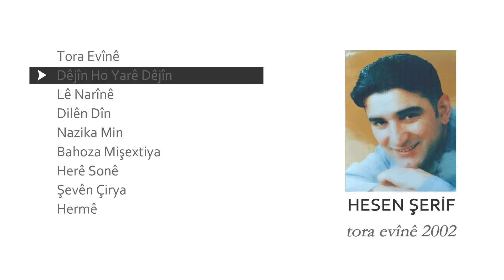Hesen Şerif - Dêjîn Ho Yarê Dêjîn 2002 (Official Audio)